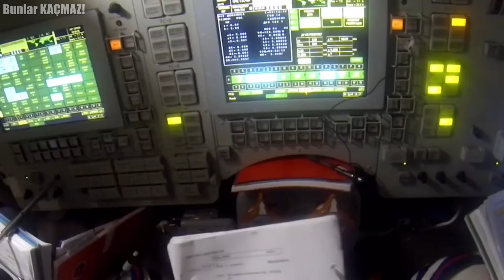NASA'nın Gizlediği Gerçek: Astronotlar Uzayda 'O' İşi Nasıl Yapıyor? İlginç Ayrıntıları Keşfedin!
Astronot olmak dünyanın en zor işlerinden biri olabilir. Her ne kadar havalı ve saygın bir iş olsa da zorluğu tartışılmaz. Peki astronotlukla ilgili neler biliyoruz? Aslında çok fazla şey bilmiyoruz. En azından NASA'nın bilmemizi istediği şeyleri biliyoruz. Çünkü NASA sır saklama konusunda çok iyi. Ama gizli kalmış gerçekleri artık gün yüzüne çıkarmanın vakti geldi. İşte NASA'nın bilmemizi istemediği o şey.

0:00 Bunlar Kaçmaz :)